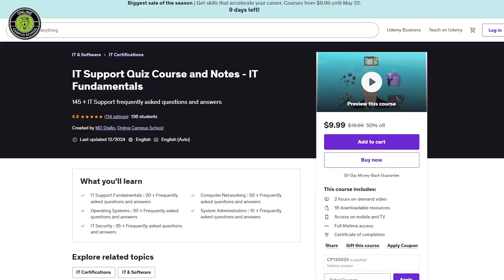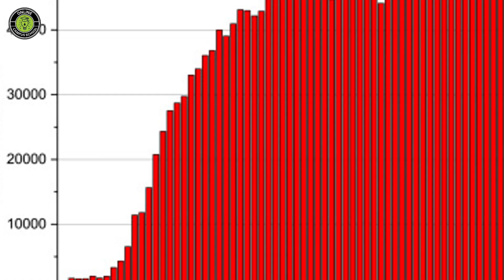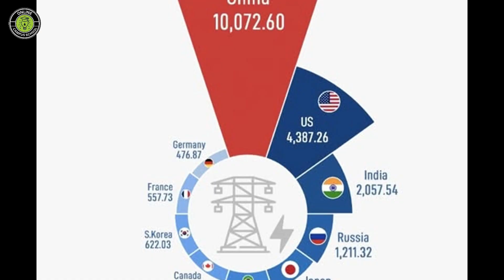Top 5 Countries with the Most Powerful Atomic (Nuclear) Energy Programs | World Power Insights !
Video published date : August 16, 2025
IT Quiz Course Promotions -
How to watch the full course for FREE for 30 days :
Solar System Promo Full course -

Amazon Best Sellers (Earns Commissions)
Amazon Holiday Deals (Earns Commissions)
Your feedback is welcome.
Video may display inaccurate info, so please double-check for data accuracy and its responses in the comment section. We are doing our best to curate and clean the data, but we may miss something sometimes.
Your feedback is always welcome in the comment section. Thank you!
‼ Please be aware that we will never ask for your personal information. Also, do not follow people who are mentioned in the comments or write people who are recommended in the comments, they are always scam! Stay safe by keeping an eye out for potential scams and reporting any suspicious accounts.
Nuclear power is not just about electricity — it’s also about dominance.
In this video, we’re breaking down the top 5 countries with the most powerful atomic programs — both in energy generation and nuclear weapons. Let’s dive in.
United States – The Nuclear Giant
When it comes to nuclear energy, the United States is the undisputed giant.
With 94 nuclear reactors, it produces over 780 terawatt-hours of electricity every year — the most in the world. That’s nearly 25% of global nuclear power generation.
And when it comes to weapons?
The U.S. holds over 5,000 nuclear warheads, with nearly 3,700 actively deployed.
Only one country rivals this firepower — and that’s Russia.
With advanced infrastructure, powerful technology, and a vast arsenal, the U.S. leads the world in both nuclear power and defense.
Orginal Source : Online Search
Chapters:
00:00 Intro
00:29 U.S
01:12 France
01:53 China
02:15 UK
02:34 Russia